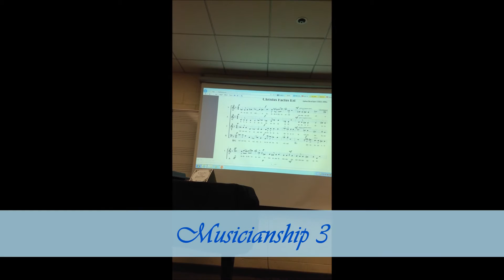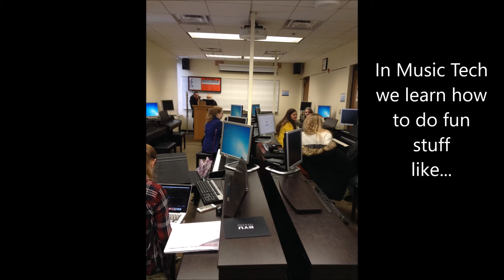BYU-I Music Major - Aimee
Check out Aimee's daily life as a music major at BYU-Idaho.